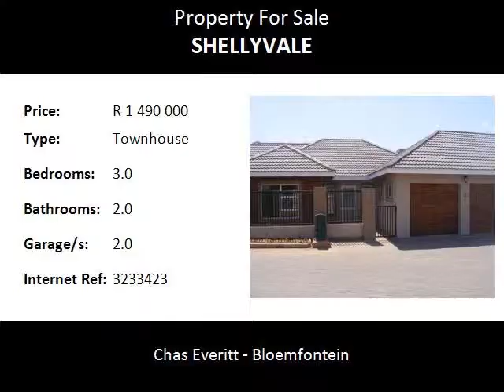3.0 Bedroom Townhouse For Sale in Shellyvale, Bloemfontein, South Africa for ZAR R 1 490 000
Bedrooms: 3.0
Bathrooms: 2.0
Garages: 2.0
Price: R 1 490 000

Property Description:

SHELLYVALE, BLOEMFONTEIN. This lovely new development in Lily vale Bloemfontein offers a load more than the ordinary in its price range. Situated in one of the most popular new development areas Shellyvale, surrounded by  Heuwelsig, Hillsboro, Woodland Hills,a complex with a variety of styles, fit for all walks of life. This units is well designed and planned which makes this a winner to own! Lovely three bedrooms, carpeted and cupboards, two neatly tiled bathrooms,  modern fixtures through out this property. Lounge and Dining room open plan and spacious, modern tiles. Modern kitchen with island and prep basin, granite tops, 24 Hour surveillance CCTV and , Pre-paid water en electricity meters. Fully fenced private garden with lawn. Covered patio with built in braai with counter top. As bonus a energy saver geyser. This is a must see property! Phone me now to view this unique development! No transfer fees- will save you thousands! Close to well known shopping centers Mimosa Mall,Preller Walk etc.

Name: Chas Everitt Property Sales Consultant